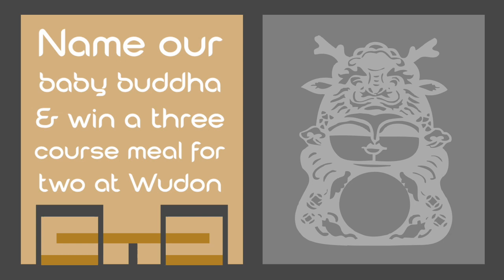Wudon Sushi & Noodle Bar - Baby Buddha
Name our baby Buddha and win a 3 course meal for 2 at Wudon!